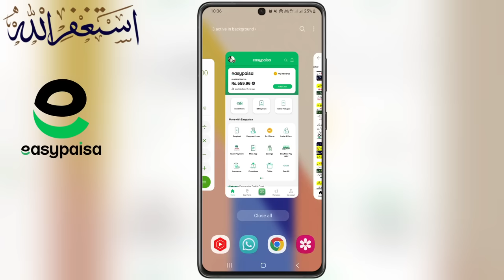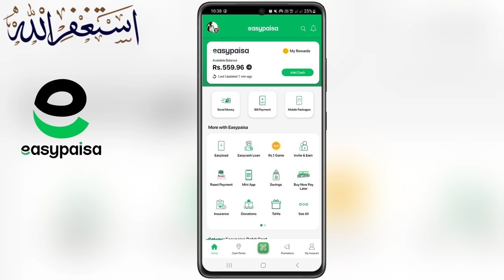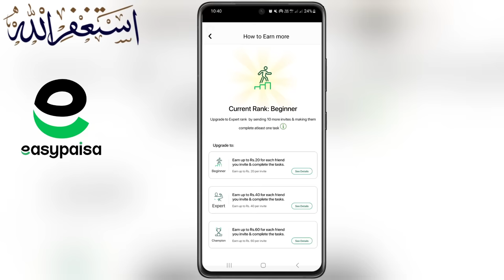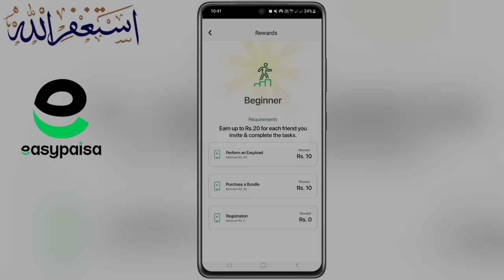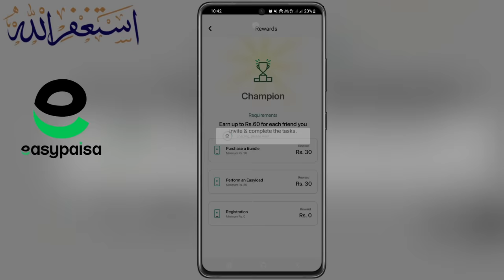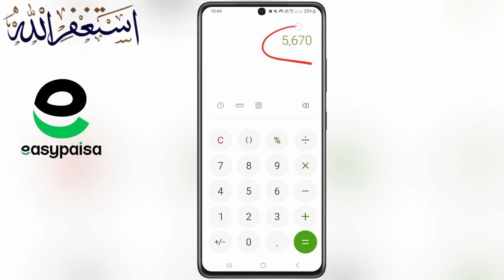online paise kaise kamaye | online earning in pakistan | easypaisa app se paise kaise kamaye 2023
Your Quiries:-
zindagi app se paise kaise kamaye
java app se paise kaise kamaye
easypaisa
online earning
online kam karne ka tarika
earning app
easy paisa kamane ka tarika
expose point
zaroorat cash loan app
idea app se paise kaise kamaye
paisy kamany wala app
zarya app se paise kaise kamaye